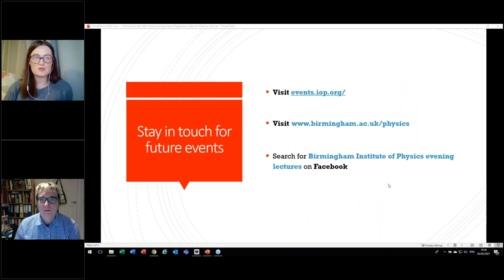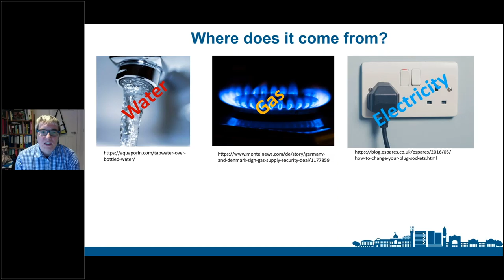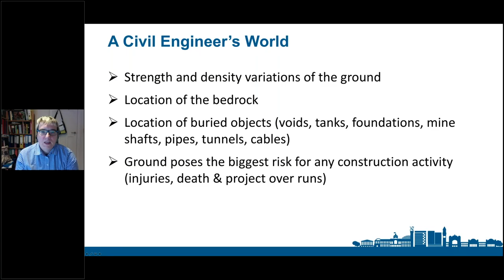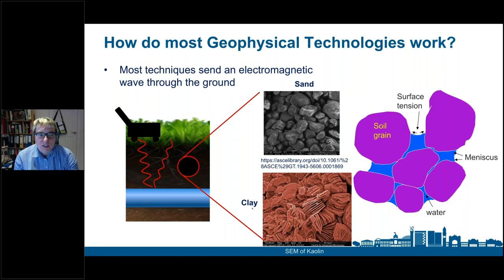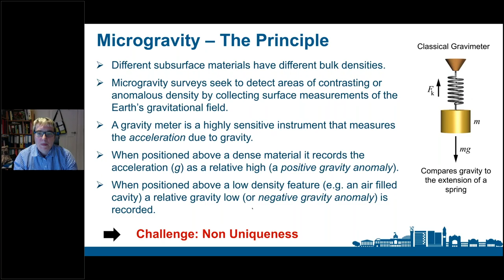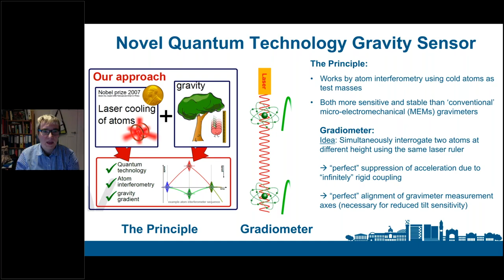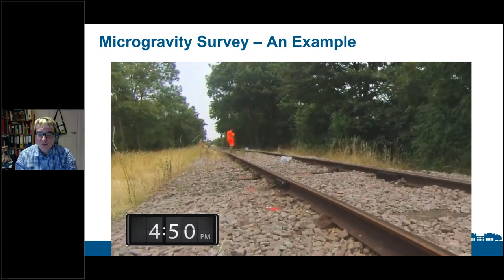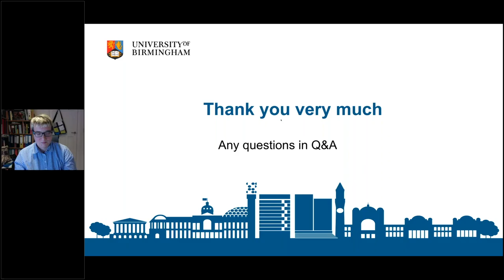Revealing the Unseen–Potential of Quantum Technology Gravity Sensors– A Civil Engineer’s Perspective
The talk is given by Professor Nicole Metje, University of Birmingham.

It is vital for civil engineers to know not only what hazards lie in the ground, such as pipes, cables and buried mineshafts, but also the condition of the ground, i.e. whether there are wet patches, soft ground or hidden sinkholes, prior to construction. This aids engineers when designing new buildings or simply breaking ground, e.g. for streetworks thereby reducing their impact, reducing the risks due to excavation and associated Health & Safety impacts and saving project costs.

Several different geophysical sensing technologies exist to see through the ground, but many rely on transmitting an electromagnetic wave through the ground limiting the signal penetration through the ground to 1-2m. A new generation of gravity instruments based on quantum technology promises to overcome these limitations. A close collaboration between academics in civil engineering and physics at the University of Birmingham together with end-users is exploring the potential of QT gravity gradiometers to reveal the undetectable and trialling these novel sensors in engineering driven applications. This presentation will demonstrate the challenges of using quantum instruments in civil engineering environments, highlight lessons learned to date and indicate the potential of these novel sensors for civil engineers.